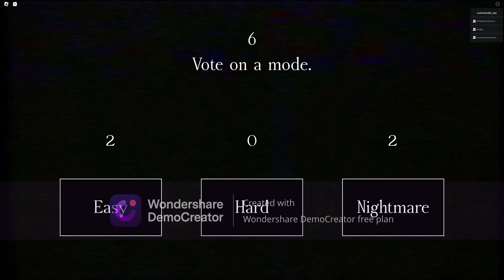the intruder gameplay